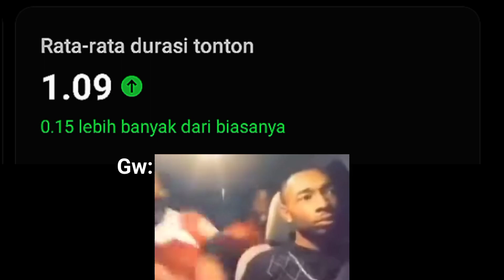SHARE‼️Truk Kamaz 65222 Russia🇷🇺 2 Variasi || Evertech Sandbox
Mod Tambahan:
-tiles mod
-truk wheels
-x2x10blocks
-saw mod

Ga download mod tambahan gpp terserah kalian gw cuma menyarankan agar tidak terjadi missing mod 🗿